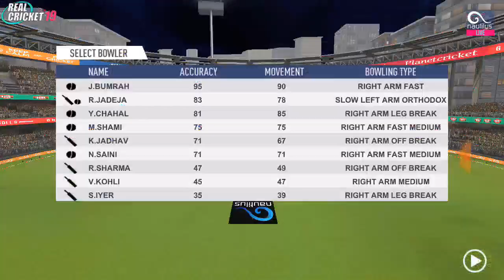India vs New Zealand 5th T20 Highlights 2020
Virat Kholi Median Century In T20

Gameplay Wcc2

2019 Paytm Series India vs West Indies

Cricket Highlights